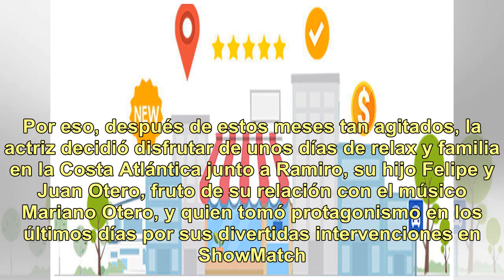El fin de semana de Flor Peña en la Costa: postales familiares, fotos sexies... ¡y guiño sobre el...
El fin de semana de Flor Peña en la Costa: postales familiares, fotos sexies... ¡y guiño sobre el poliamor!

Ciudad Magazine Espectáculos ¡DESCANSO Y HUMOR! Florencia Peña, Ramiro Ponce de León, Juan y Felipe descansaron en la Costa. El 2018 que está llegando a su fin fue un año súper intenso para Florencia Peña: se animó a ser jurado del Bailando, donde recibió críticas por su rol, y se vio envuelta en un...